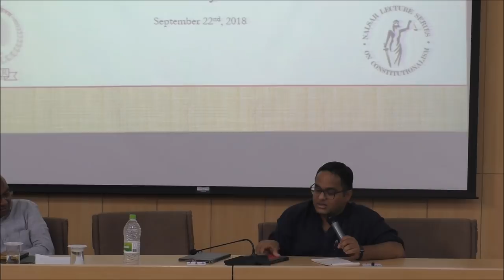Mr. Raju Ramachandran Senior Advocate, SCI | Fundamental Rights and the Sabarimala matter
Mr. Raju Ramachandran (Senior Advocate, Supreme Court of India) spoke at our campus  as part of the NALSAR Lecture Series on Constitutionalism. The theme of his talk was  Religious Freedom under Article 25 of the Indian Constitution where he and Mr. K. Parameshwar outlined the arguments made before a Constitution Bench in the Sabarimala Temple-Entry matter. The Judgement was delivered after this talk.